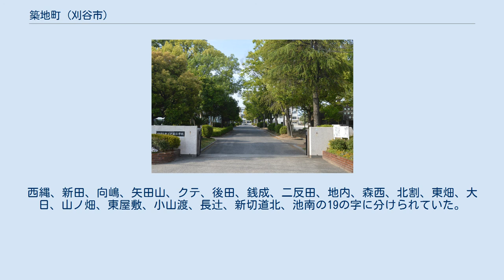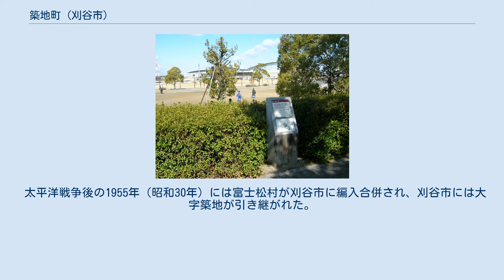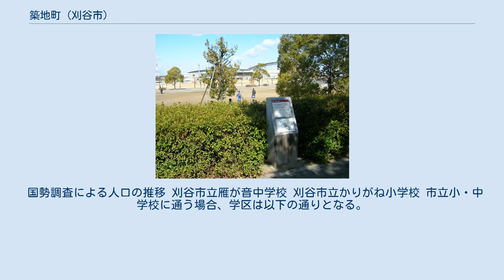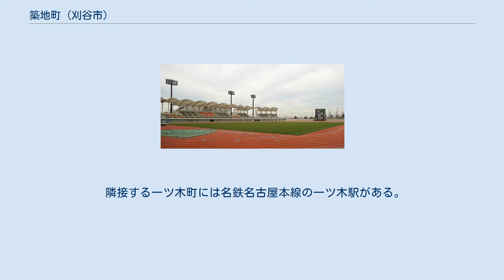築地町 (刈谷市)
日本 」 愛知県 」 刈谷市 」 築地町 築地町（ついじちょう）は、愛知県刈谷市の町名。
現行行政地名は築地町1丁目から築地町5丁目と築地町。
郵便番号は448-0011（集配局：刈谷郵便局）。
 刈谷市の北部に位置する。
洪積台地の縁辺部に位置し、北側には逢妻川が流れる。
一丁目、二丁目、三丁目、四丁目、五丁目と荒田、新田、西縄・向島、矢田山に分けられる。
 西で新田町、北東で一ツ木町、南で青山町、南部で恩田町と接する。
また、逢妻川を境界として泉田町とも接する。
 築地古墳跡地 縄文時代後期の築地貝塚とよばれる貝塚があり、築地古墳と呼ばれる小円墳もあった。
逢妻川の入江には寄り神信仰を伝える御船塚がある。
もともと宮地村と称していたが、往古に前右大臣の善相清行という人物がこの地を訪れて熊野神社を祀り、善相清行の子孫が村名を築地としたと伝わる。
 江戸時代の築地村は刈谷藩領であり、稲作や綿作などが行われた。
『寛永高附』や『元禄郷帳』による村高は263石余、『天保郷帳』による村高は322石余、『旧高旧領』による村高は326石余。
西縄、新田、向嶋、矢田山、クテ、後田、銭成、二反田、地内、森西、北割、東畑、大日、山ノ畑、東屋敷、小山渡、長辻、新切道北、池南の19の字に分けられていた。
 1889年（明治22年）には町村制が施行され、築地村と一ツ木村が合併して一ツ木村が発足、一ツ木村には大字築地が設置された。
17年後の1906年（明治39年）、一ツ木村と逢見村と境村と東境村が合併して富士松村が発足し、富士松村には大字築地が引き継がれた。
1910年（明治43年）以降には逢妻川沿いの字西縄と字向島にある低湿地の床上げが行われた。
 太平洋戦争後の1955年（昭和30年）には富士松村が刈谷市に編入合併され、刈谷市には大字築地が引き継がれた。
1956年（昭和31年）の世帯数は112、人口は651だった。
 1970年（昭和45年）には大字築地が廃止され、築地町という町名が設置された。
 2019年（令和元年）6月1日時点の世帯数と人口は以下の通りである。
刈谷市北部にある9町の中では、一ツ木町、東境町に次いで3番目に多かった。
 国勢調査による人口の推移 刈谷市立雁が音中学校 刈谷市立かりがね小学校 市立小・中学校に通う場合、学区は以下の通りとなる。
 刈谷市公共施設連絡バスのバス停が設置されており、一ツ木線、東境線、西境線の3路線が通っている。
一ツ木線は刈谷市総合運動公園や刈谷市立雁が音中学校などにバス停があり、東境線はJA産直センター刈谷中部や刈谷市総合運動公園や刈谷市立かりがね小学校などにバス停があり、西境線は刈谷市総合運動公園や築地市民館などにバス停がある。
 隣接する一ツ木町には名鉄名古屋本線の一ツ木駅がある。
 ウィングアリーナ刈谷 ウェーブスタジアム刈谷